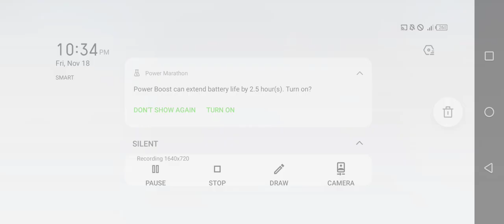Special forces group 2 - Fighter Zombie Part 2 [Expert hirap]🎬🎬🎬|Jamestutorialtv